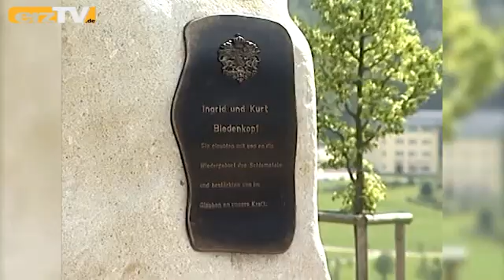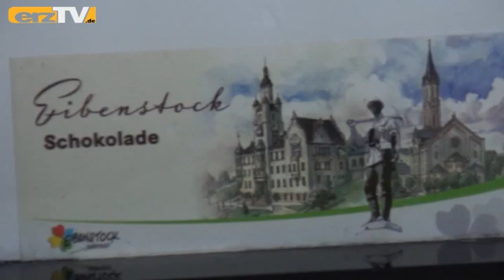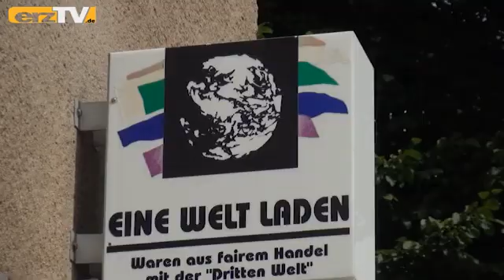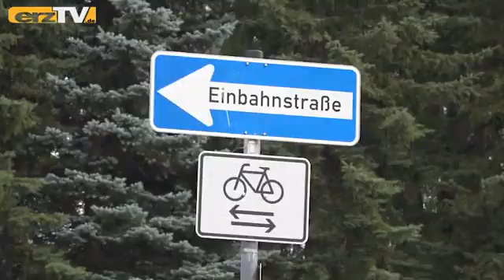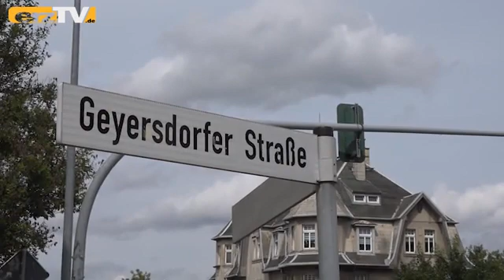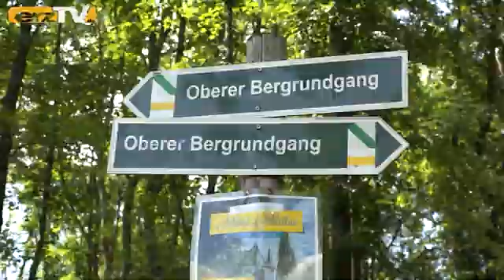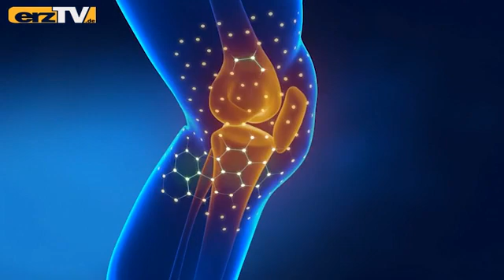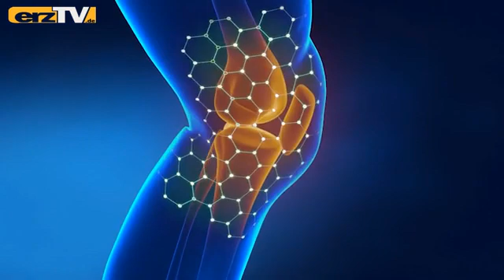erzTV KOMPAKT zeigt Stadtschokolade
BEIERFELD: Der 13. August ist 2021 ein Freitag. Wir hoffen, Sie haben diesen Tag unbeschadet überstanden, obwohl man ja solche Unglückstage auch nur dann bemerkt, wenn man dran glaubt. Der 13. August ist aber auch ein denkwürdiger Tag. Heute für 60 Jahren wurde begonnen, die Grenze zu Westdeutschland zu schließen. Heute ist dieser 13. August auch als "Tag des Mauerbaus" bekannt. Und ganz aktuell ist 2021 der 13. August auch ein Tag, an dem einer, der nach dem Mauerfall wirklich was bewegte, gestorben ist: Kurt Biedenkopf.